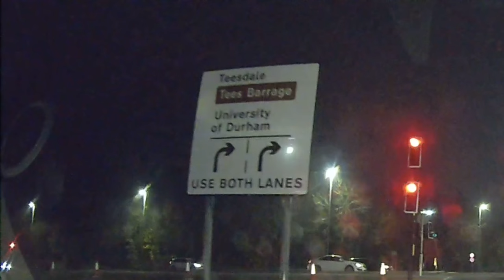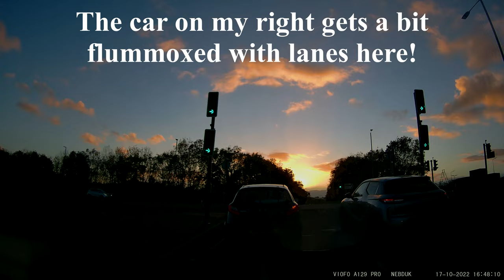Near Miss and With the Police Behind Me Too! 🤬😱😬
Welcome to North East Bad Drivers UK Compilation #56 2022

If you could, please "Like", "Subscribe" and hit the notification bell as it all helps to get the channel seen and a big thanks to you who have already done so, oh, and please watch until the end as it helps the channel massively 👍🙏

The usual observations and close calls on my commute to/from work and general day to day driving

WARNING: May contain swearing